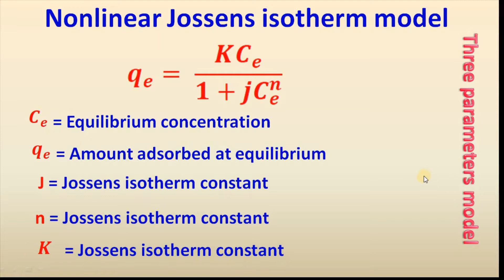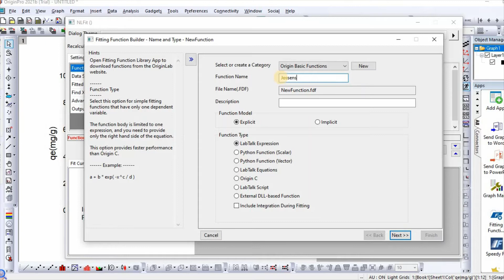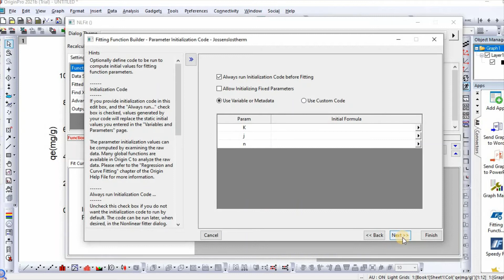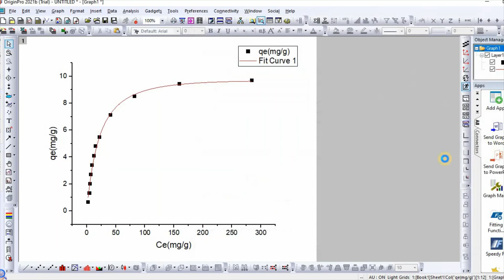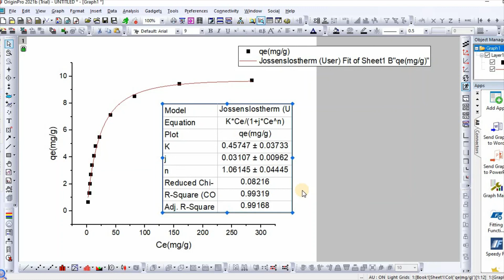Jossens isotherm model fitting in origin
This tutorial is primarily for BS, MS, M.Phil, PhD students or early career researchers who are analyzing their experimental data for writing a thesis or presentation or publishing. This video shows how to fit Jossens isotherm model nonlinear  equation [qe = K* Ce/(1+ j *Ce ^ n)] easily using originpro.

If you don't understand or if you have any confusion on the content of this video, please comment in the comment section, I will get back to you as soon as possible.